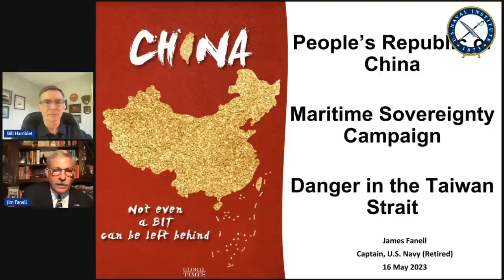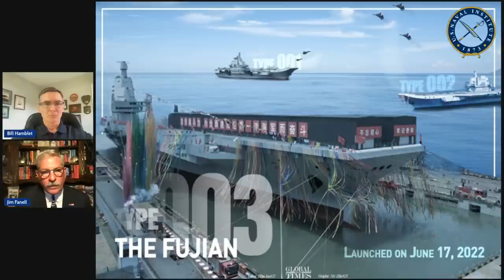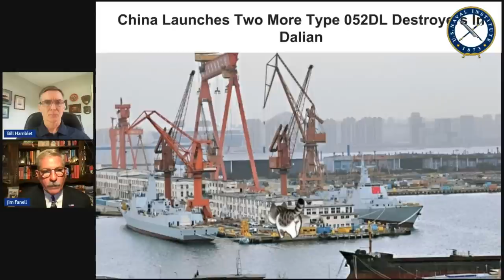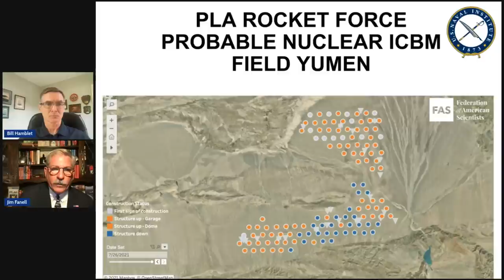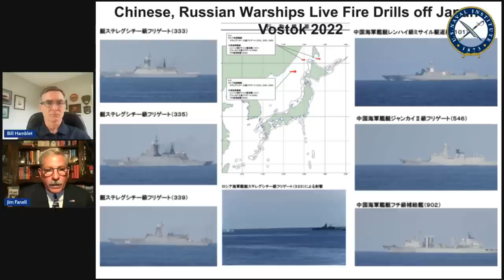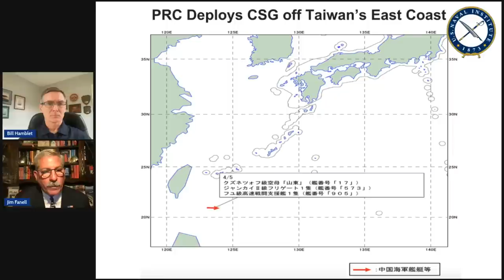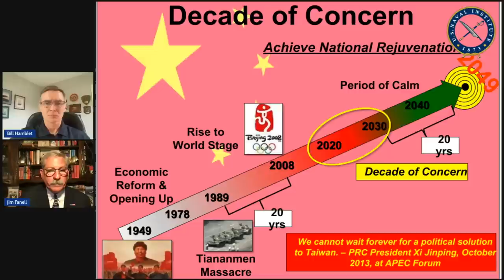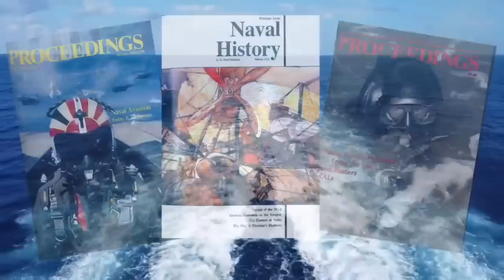China: Growing and Going to Sea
Captain Jim Fanell, U.S. Navy (Ret.)—noted expert on the Chinese Navy, former Director of Intelligence for the U.S. Pacific Fleet, and frequent Proceedings contributor—provides an update on the Chinese Navy, its operations, and shipbuilding programs.

For audio recordings of the Proceedings Podcast, including past episodes, go